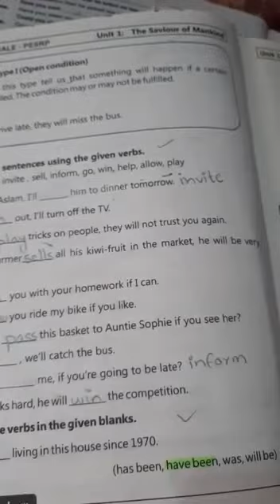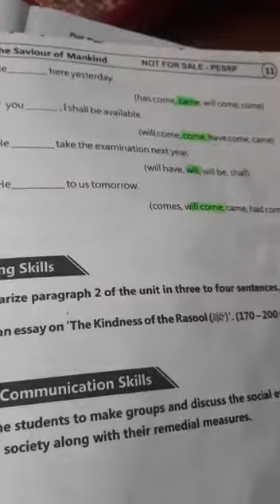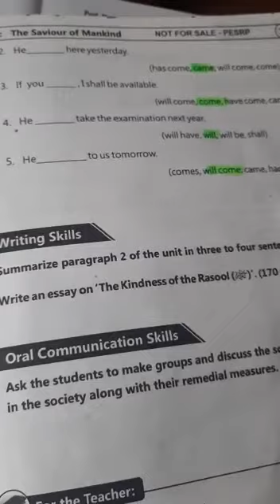Class 9th Subject English Unit 1 Saviour of Mankind. Put the suitable words in the given blanks.نوید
مہر با نی فر ما کر ا سے لا ئیک شیئر ا و ر سبسکر ا ئب ضر و ر فر ما ئیں ۔ جز ا ء ک ا للّہ